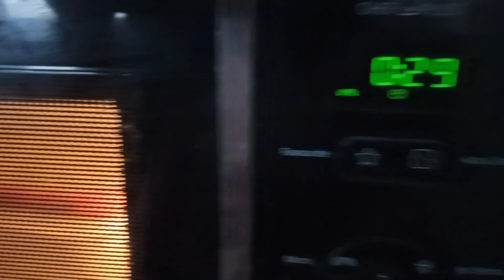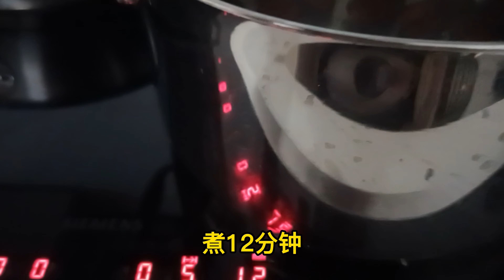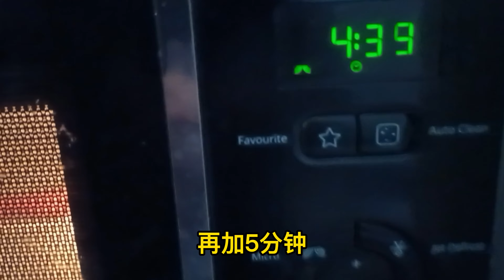美味栗子：轻松剥皮与烹饪的秘诀/Châtaignes Gourmandes : Les Astuces pour une Épluchage Facile /Delicious Chestnuts:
剥皮栗子可能有些麻烦，但采用正确的方法，您可以事半功倍。以下是如何轻松剥皮栗子的分步指南，包括去除内层皮。
方法1：煮法
• 首先，将一锅水烧开。
• 将栗子放入，煮约5至10分钟。煮沸有助于松动皮肤。
• 一次取出几颗栗子，趁热剥去外皮和内皮。这个过程在煮沸后更容易进行。
方法2：烘烤法
• 在烘烤栗子后，将它们放在一个干净的厨房毛巾上，趁热时。
• 将毛巾折叠在栗子上，轻轻擦拭它们。毛巾内的蒸汽会软化皮肤，使其更容易剥离。
方法3：微波法
• 在微波炉加热之前，在每个栗子上做一个小切口。
• 将栗子放入微波炉安全的容器中，加入少量水，然后高温微波约30秒。
• 然后，趁热时，一次取出一颗栗子，用烤箱手套或毛巾来抓着它们，剥去外皮和内皮。
去除内层皮：
• 在去除外皮后，您可能会注意到一层薄薄的、类似羊皮纸的内层皮。
• 将剥皮的栗子浸泡在温水中，大约5至10分钟，以软化内层皮。
• 轻轻地擦拭或捏住每颗栗子，以去除已软化的内层皮。如果需要，您也可以使用一把小的削皮刀。
• 去除内层皮后，用清水冲洗栗子，以去除任何残留的皮屑，然后用厨房毛巾拍干。
采用这些方法，您将获得完全剥离的栗子，可以用于制作您喜爱的菜谱Peler des châtaignes peut être un peu difficile, mais avec les bonnes méthodes, vous pouvez le faire facilement. Voici un guide étape par étape sur la façon de peler facilement les châtaignes après la cuisson.
Méthode 1 : La Cuisson à l'Eau
• Commencez par porter une casserole d'eau à ébullition.
• Ajoutez les châtaignes et laissez-les bouillir pendant 5 à 10 minutes. La cuisson à l'eau aide à détacher la peau.
• Retirez quelques châtaignes à la fois, et tant qu'elles sont encore chaudes, enlevez la coque extérieure et la peau intérieure. Ce processus est plus facile après la cuisson à l'eau.
Méthode 2 : La Torréfaction
• Après avoir rôti vos châtaignes, placez-les dans un torchon propre tant qu'ils sont encore chauds.
• Repliez le torchon sur les châtaignes et frottez-les doucement. La vapeur à l'intérieur du torchon ramollit les peaux, les rendant plus faciles à peler.
Méthode 3 : Le Micro-Ondes
• Faites une petite incision dans chaque châtaigne avant de les mettre au micro-ondes.
• Placez les châtaignes dans un plat adapté au micro-ondes, ajoutez un peu d'eau et faites chauffer à puissance élevée pendant environ 30 secondes.
• Retirez-les une par une, en utilisant un gant de cuisine ou un torchon pour les tenir tant qu'elles sont chaudes, puis enlevez la coque extérieure et la peau intérieure.
Pour Enlever la Peau Intérieure :
• Après avoir enlevé la coque extérieure, vous remarquerez peut-être une fine peau intérieure ressemblant à du parchemin.
• Faites tremper les châtaignes pelées dans de l'eau chaude pendant 5 à 10 minutes pour ramollir la peau intérieure.
• Frottez ou pincez doucement chaque châtaigne pour enlever la peau intérieure ramollie. Vous pouvez également utiliser un petit couteau d'office si nécessaire.
• Rincez les châtaignes pour éliminer les éventuels résidus de peau et séchez-les.
Avec ces méthodes, vous obtiendrez des châtaignes parfaitement pelées, prêtes pour vos recettes préférées.

Peeling chestnuts can be a bit challenging, but with the right methods, you can make it a breeze. Here's a step-by-step guide on how to easily peel chestnuts after cooking.
Method 1: Boiling
• Start by boiling a pot of water.
• Add the chestnuts and let them boil for 5-10 minutes. Boiling helps loosen the skin.
• Remove a few chestnuts at a time, and while they're still hot, peel off the outer shell and the inner skin. This process is easier after boiling.
Method 2: Roasting
• After roasting your chestnuts, place them in a clean kitchen towel while they're still hot.
• Fold the towel over the chestnuts and gently rub them. The steam inside the towel softens the skins, making them easier to peel.
Method 3: Microwave
• Make a small slit in each chestnut before microwaving.
• Place the chestnuts in a microwave-safe dish, add a bit of water, and microwave on high for about 30 seconds.
• Remove them one at a time, using an oven mitt or towel to hold them while hot, and peel off the outer and inner skin.
Removing the Inner Skin:
• After peeling the outer shell, you may notice a thin, parchment-like inner skin.
• Soak the peeled chestnuts in warm water for 5-10 minutes to soften the inner skin.
• Gently rub or pinch each chestnut to remove the softened inner skin. You can also use a small paring knife if needed.
• Rinse the chestnuts to remove any residual skin bits and pat them dry.
With these methods, you'll have perfectly peeled chestnuts ready for your favorite recipes.